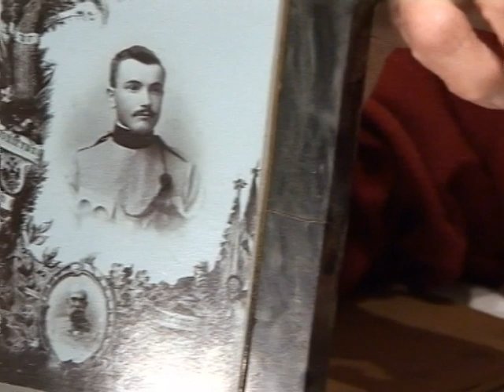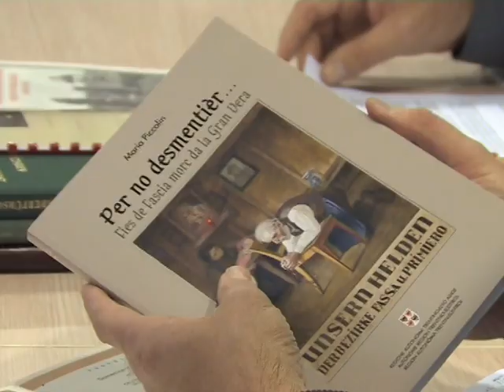"Onore ai Ladini di Fassa caduti nella Grande Guerra", 3a parte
Video dedicato ai soldati fassani che hanno sacrificato la loro vita nel corso dei combattimenti avvenuti durante la Prima guerra mondiale.